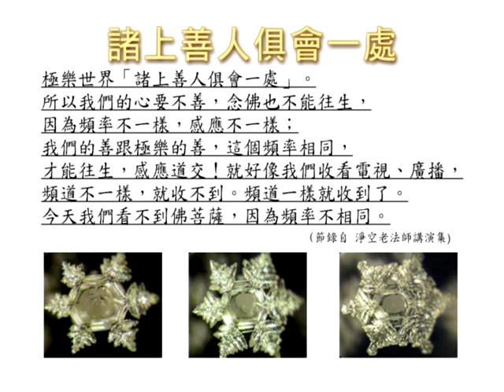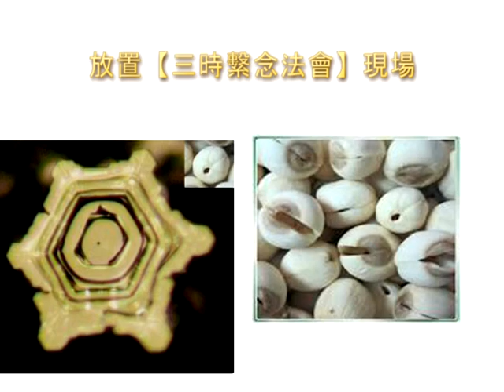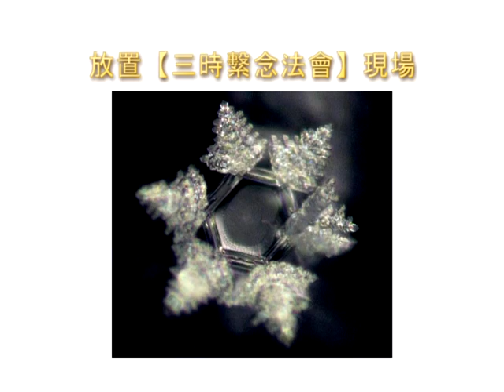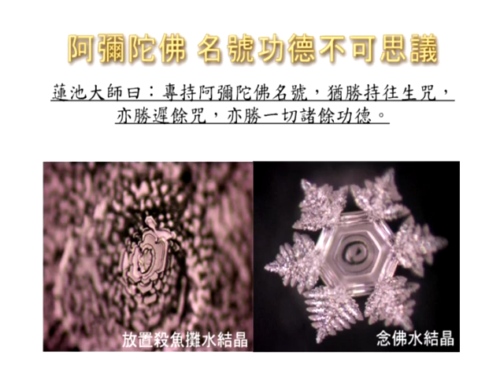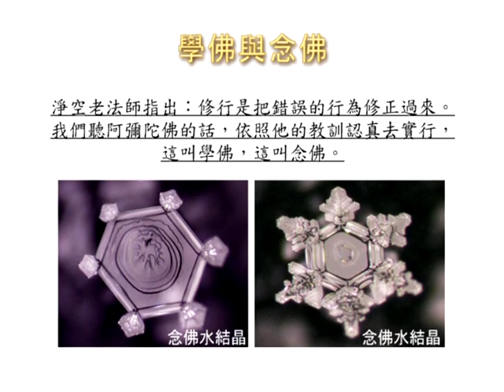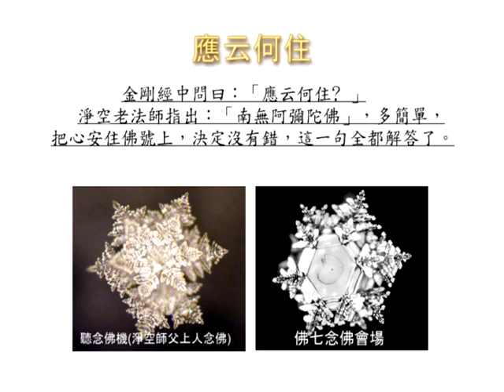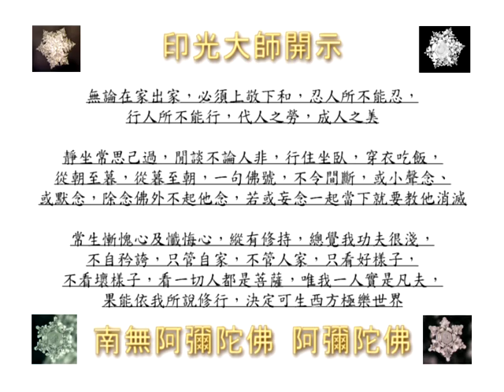水結晶實驗與念佛法門D2水結晶大驚奇 聽佛號的水結晶 物質是念頭變化而成的 念佛的好處特別收錄上淨下空老和尚開示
《無量壽經》上、《彌陀經》上，常講「諸佛名號」，諸佛名號就是阿彌陀佛，這個意思就是說，你念這一句阿彌陀佛，所有十方三世一切諸佛名號，你就統統都念到了，祂是一切諸佛的總名號，這個功德不可思議。上淨下空老和尚開示

光碟收錄內容

水結晶大驚奇   江本勝博士水實驗報告
日本江本勝博士藉由水結晶實驗，有了驚人的發現，在高倍顯微鏡下，只要對水發出善的語言和意念，水的結晶便會非常美麗；而惡的語言和意念，即會讓水結晶變得醜陋。
2500年前，釋迦牟尼佛在《妙色王求法偈》中說：「命由己造，相由心生。世間萬物皆是化相，心不變萬物皆不變，心不動萬物皆不動。」水實驗證明佛所說的，我們生活的一切人事物環境，都是自己的心念所變化而成的。

聽佛號的水結晶   華嚴實驗室水實驗報告
高雄醫學大學謝天渝與何坤炎教授指導的「華嚴實驗室」，以佛教本體為出發，以水結晶科學實驗，來證明佛陀在二千五百多年前的智慧。實驗的方向，是將蒸餾水放置於各地念佛法會會場，經過近萬次水結晶實驗後，公開了一系列震撼人心的照片，為念佛的殊勝利益，做了最好的證明。

物質是念頭變化而成的   淨空老和尚開示
佛在《菩薩處胎經》告訴我們，我們凡夫動了一個念頭，這個念頭在一秒內，能生一千六百兆個波動。江本勝博士請教淨空老和尚，為什麼他做了十幾年水實驗。幾十萬張照片中，卻找不到一對是完全相同的。老和尚說：「你永遠不可能有兩張相同的」，因為念頭不一樣，這東西(水結晶的相) 是從念頭生的。」

地址︰基隆市七堵區南興路148號

300新竹市北區北大路346號13F之1